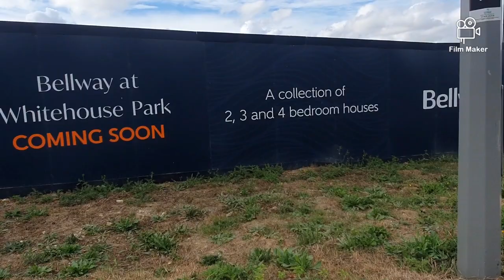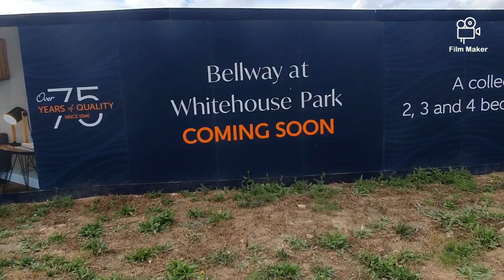some more houses getting built at White House in Milton Keynes 4/9/2022